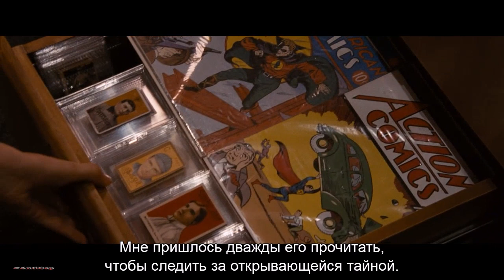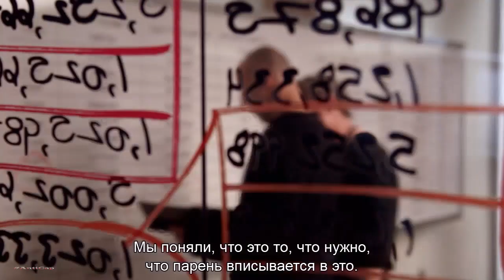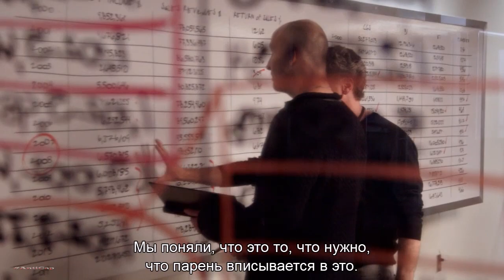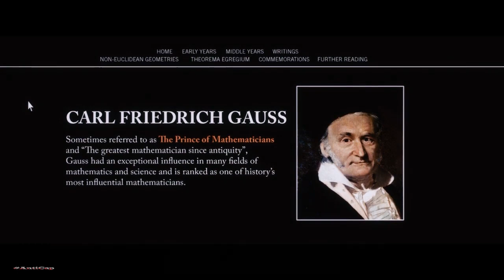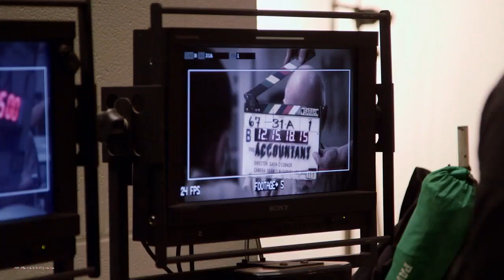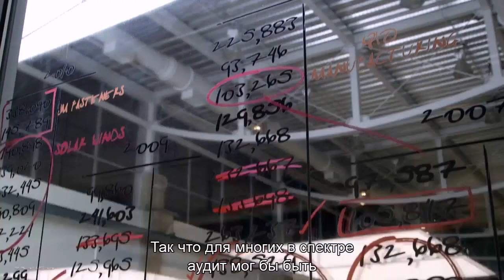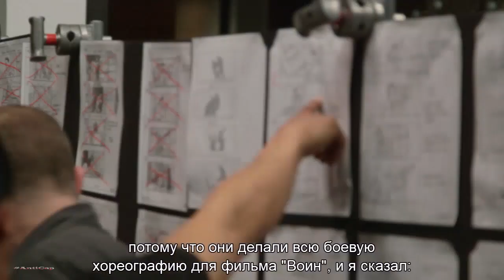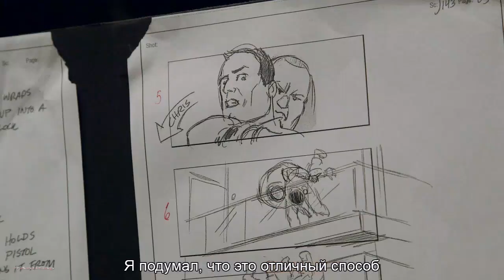Как снимали Расплата